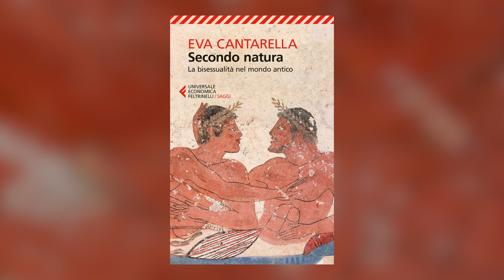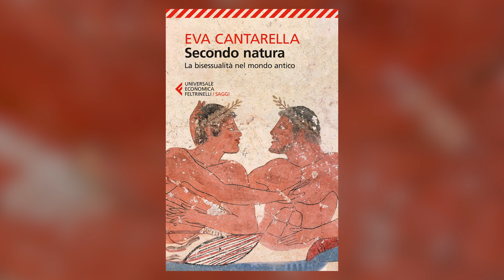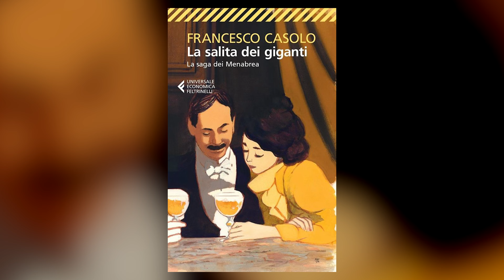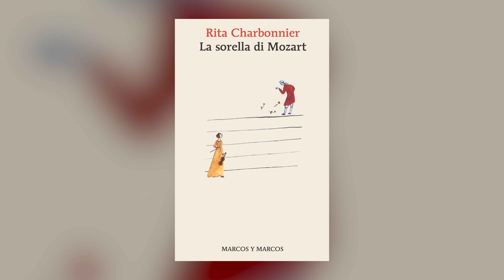ULTIMO LLLUNEDÍ PRIMA DELLE VACANZE | LLLunedì 31 luglio 2023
Buonsalve!

 Letto:
📕 "Secondo natura" Cantarella,
📕 "Vento da est" Bertola,
📕 "Laurie" King,

Leggendo:
📕 "Atlante di un uomo irrequieto" Ransmayr,
📕 "Balzac e la Piccola Sarta cinese" Sijie,

Leggerò:
📕 "La sorella di Mozart" Charbonnier,

📚📓 GMAIL 📓📚